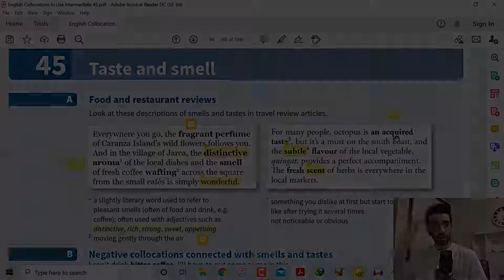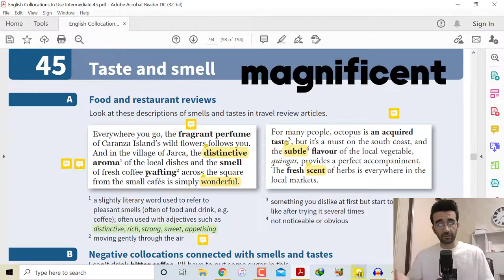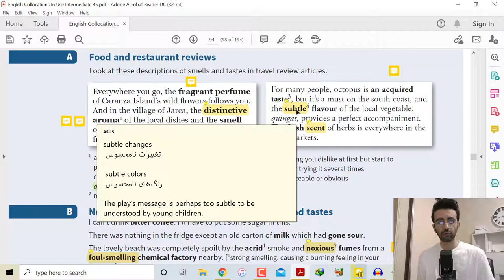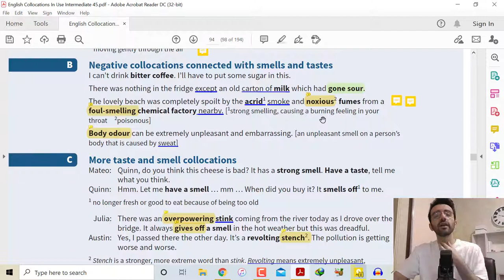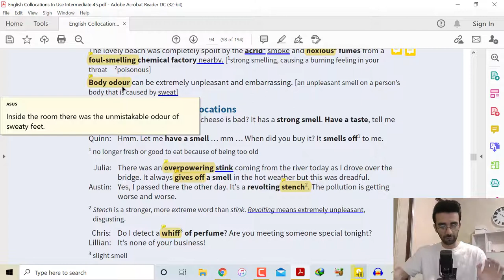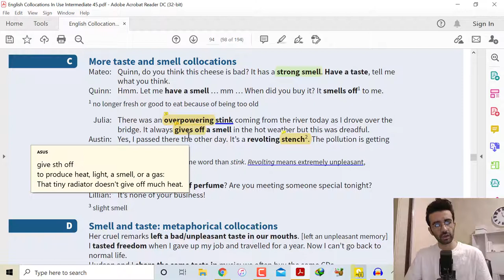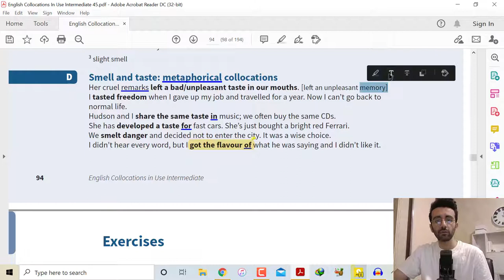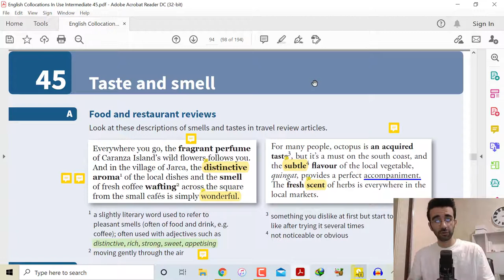"کالوکیشن: درس 45 - "بو و مزه - Collocations in Use: Taste and smell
🙂توی این ویدیو، کالوکیشن های "بو و مزه" رو کارمیکنیم
بخش های اصلی این درس :
A:Food and restaurant reviews
B: Negative collocations connected with smells and tastes
C: More taste and smell collocations
D: Smell and taste: metaphorical collocations
با "لایک" و "سابسکرایب" میتونین به من انرژِی بدین برای محتوای بیشتر 💣
برای دیدن همه درس های ضبط شده از این کتاب و کتاب های دیگه، وارد صفحه اصلی چنل بشین و روی "پلی لیست" کلیک کنین
🙂 البته پایین همین متن هم براتون پلی لیست هارو گذاشتم
کالوکیشن : درس 45 -  بو و مزه
Collocations in use: Taste and smell
Unit 45
لینک پیج  اینستاگرام :
دسترسی راحت تر به مطالب این ویدیو
00:00 -  A: غذا و رستوران (بو و مزه)
10:42 -  B: کالوکیشن های منفی بو و مزه
16:01 -  C: چندتا کالوکیشن دیگه
22:54 -  D: استفاده ی استعاری از بو و مزه